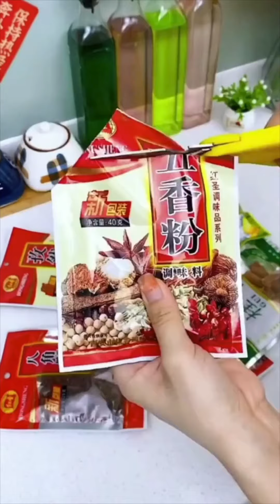😍Amazon Smart Gadgets 🔥Kitchen Utility New Organisers Rack Home Decor Items Online Products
SOCIAL